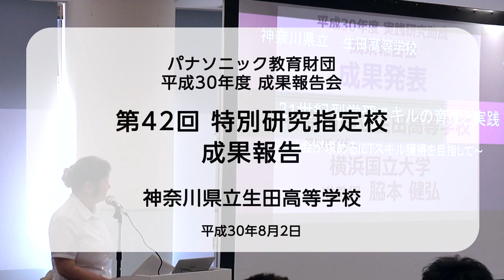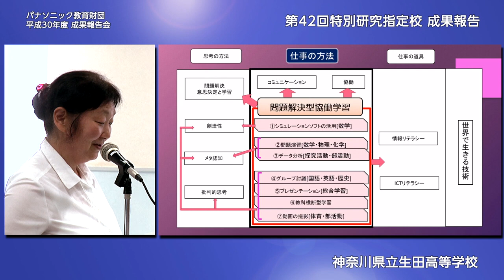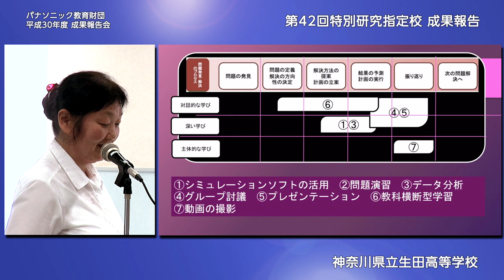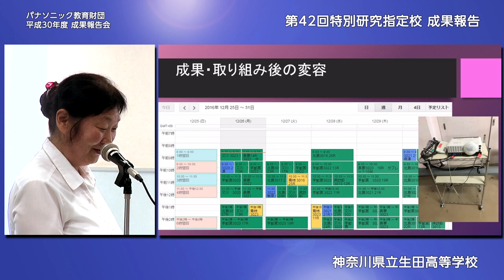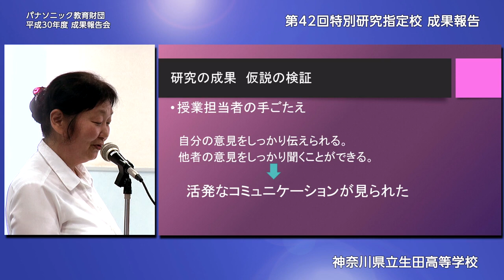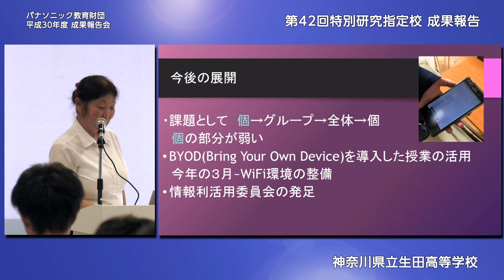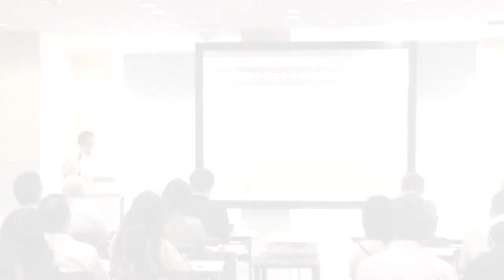問題解決型協働学習で21世紀型学習スキルを育成 神奈川県立生田高校